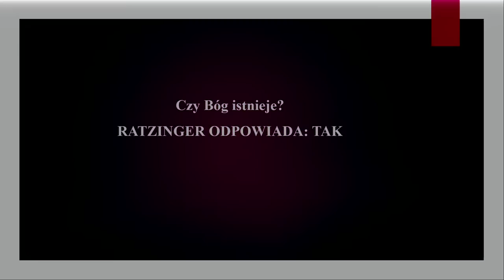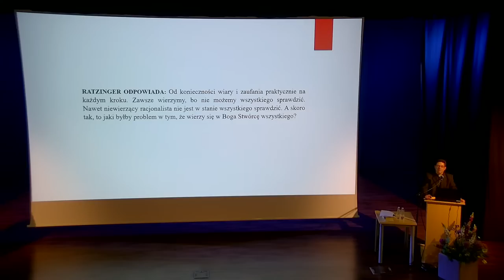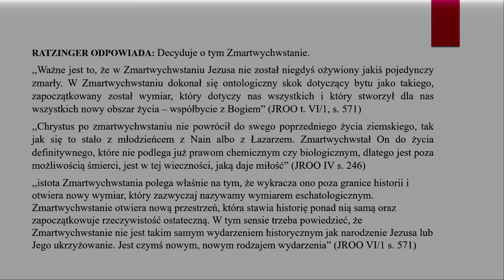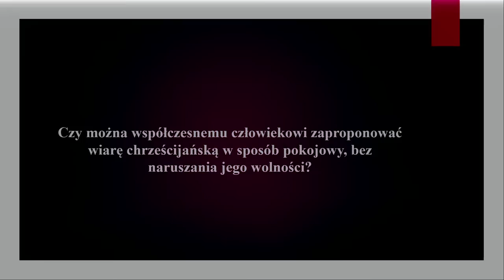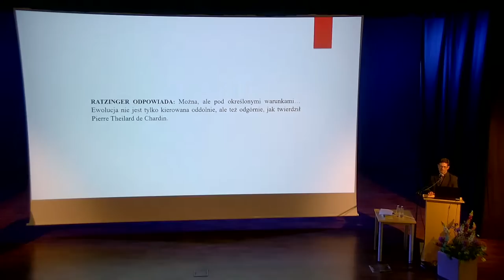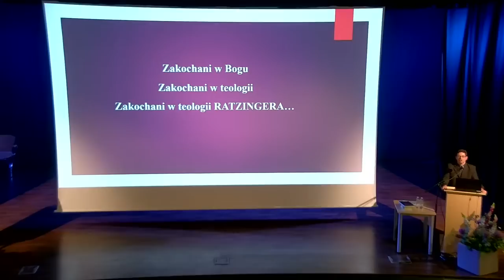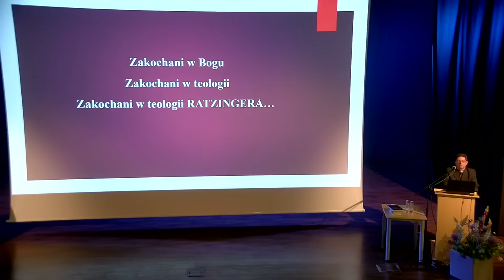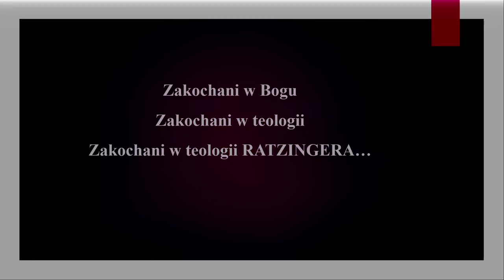Czy Bóg istnieje? Ratzinger odpowiada (ks. Krzysztof Kaucha). Wykład połączony z panelem dyskusyjnym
Czy Bóg istnieje?  Jak przekonywać niewierzących i odchodzących z Kościoła? Ratzinger pyta i odpowiada.
Prowadzący: ks. prof.  dr hab. Krzysztof Kaucha (KUL).
Wykład i panel dyskusyjny.